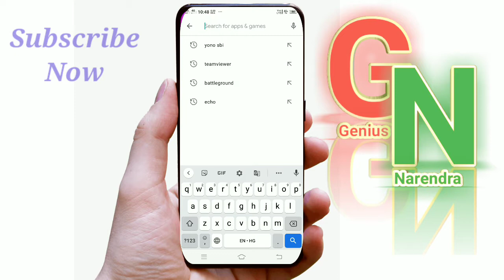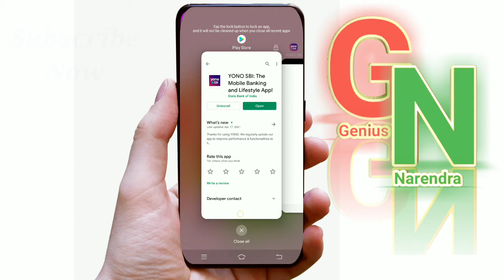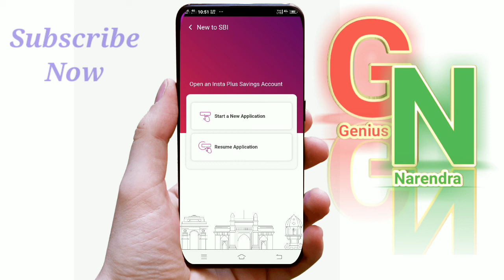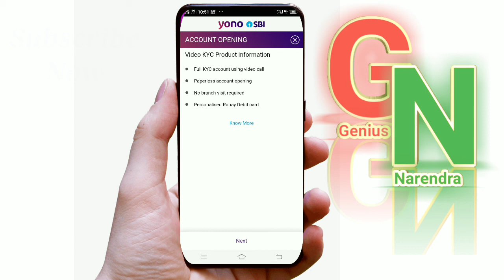SBI new account opening hindi 2021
sbi new account opening hindi
sbi new account opening hindi online
SBI new account
SBI new account from home
SBI verification home Live
SBI
online sbi New account
online sbi
online sbi account
SBI account khole
जीनियस नरेंद्र